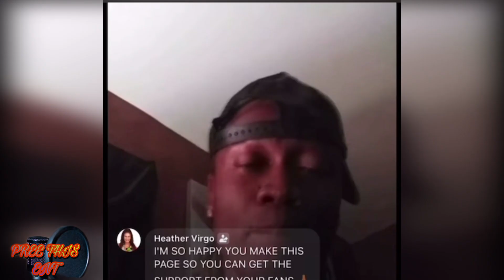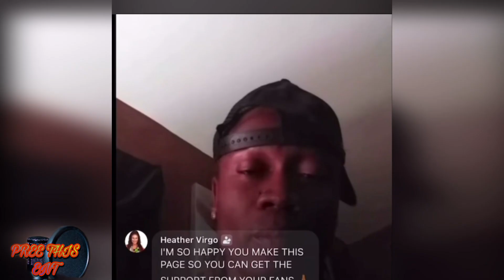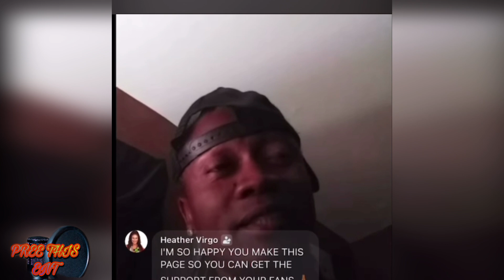Pretti Pretti & 1Biggs Don New Car Foota Hype Tackle DJ Kentucky Speak Out His Side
1Biggs Don & Pretti Pretti New Car Foota Hype Tackle DJ Kentucky Speak Out His Side

on this channel i review music , local artist & popular
I also read news updates and also share my opinions
on popular stories ...i respect every one else opinion and u can
share it in the comment section .